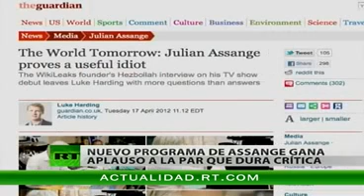Entrevista en Informe RT Español s/ nuevo programa de Julian Assange - 17-Abril-2012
El fundador de Wikileaks conduce un nuevo programa en RT (Russia Today).  Su primer invitado fue el jefe de la organización de lucha por la libertad de Palestina, Hezbollah, Hassan Nasrallah.